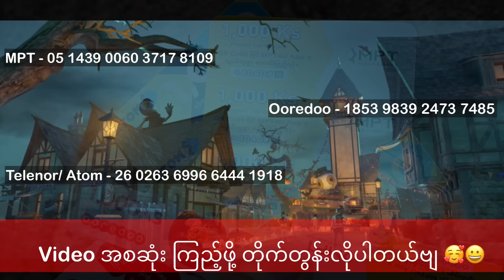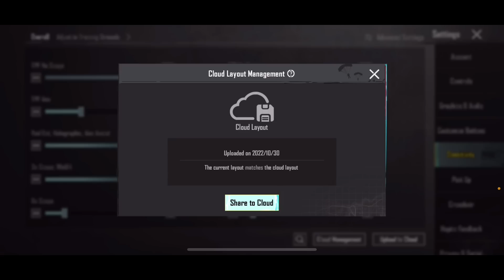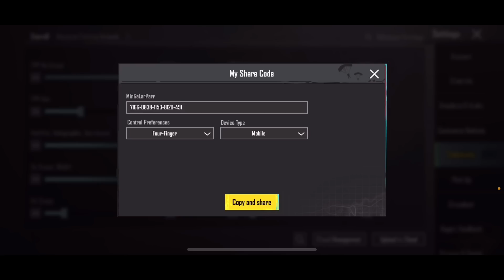သူငယ်ချင်း အားလုံးဘဲ Happy New Year ပါဗျ || 2023 || PUBG Mobile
အားလုံးဘဲ မင်္ဂလာပါဗျ။ ကျွန်တော်ကတော့ Novel ပါဗျ။ ဒီ Video မှာတော့ ကျွန်တော် သူငယ်ချင်းတို့ကို Game နဲ့ ပတ်သတ်တဲ့ 2023 New Year Resolution နဲ့ ပတ်သတ်ပြီး ဖော်ပြပေးလိုက်ပါတယ်ဗျ။ သူငယ်ချင်းတို့အနေနဲ့ ဒီ Videoလေးကိုနှစ်သက်မယ်လို့ မျော်လင့်ပါတယ်ဗျ။